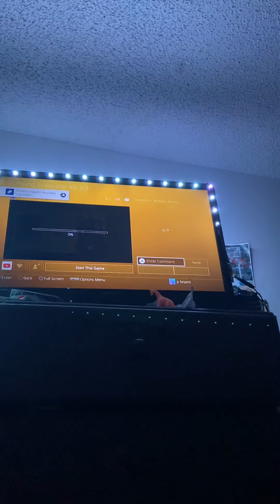I’m finally unbanned